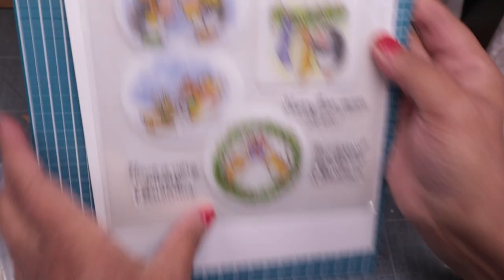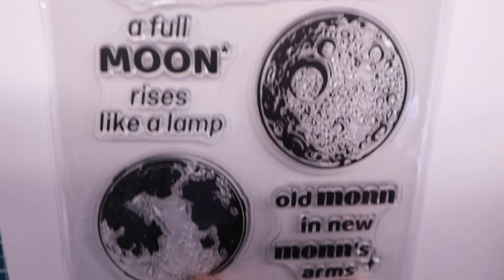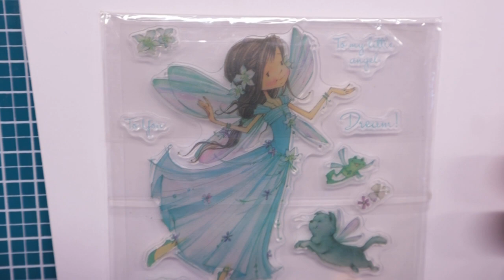unboxing en partaneriat avec pandahall select france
Code: chantal0324
Montant: 10%off
Durée: Du 24/03/2022 au 24/03/2023 CEST